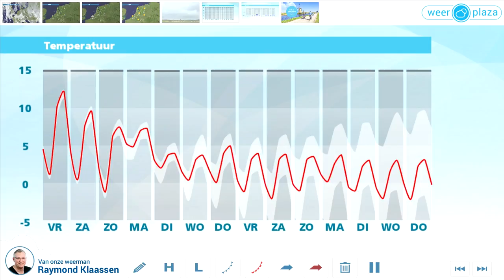Weerbericht donderdagmiddag: Frisse nacht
De komende dagen wordt het steeds minder zacht en volgende week is het koud voor de tijd van het jaar.